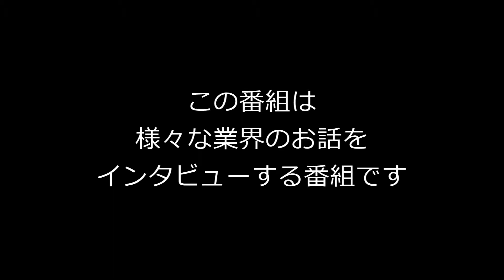今回の業種：写真業 三重県四日市市の株式会社ステップイエダ 家田豊己さん 業界人間365 三重tubeレギュラー番組 インタビュー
この番組は、様々な業界の方に三重tubeへお越しいただき、
業界のお話や、ご自身のお仕事のことなどをお聞きする番組です。

今回の業種は写真業！
三重県四日市市の株式会社ステップイエダ 家田豊己さんにお話しいただきます。

ゲスト
株式会社ステップイエダ
家田豊己さん

業界人間365　業界人間365　インタビュー
毎日9時

レンタルオフィススペース貸事務所のMG四日市